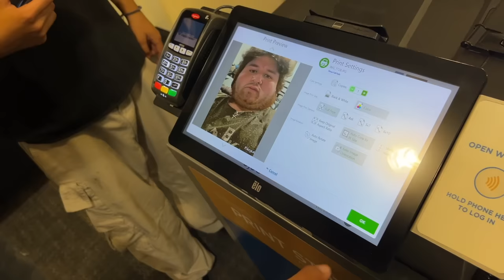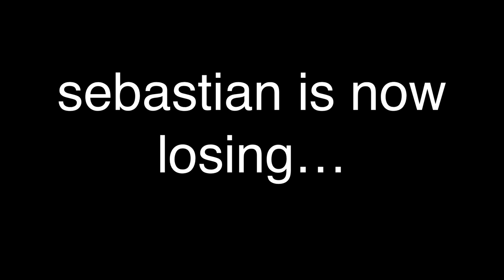An Unlucky Skate Sesh...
Friends in this video! @ces444r @6deuce191 @jjulliiannn @Rafael.vbb